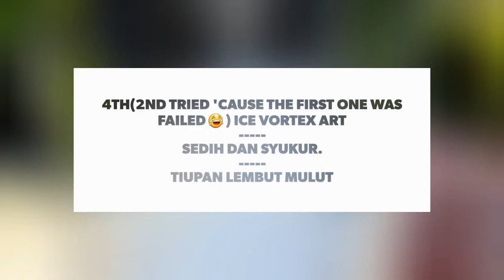Ice vortex 4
Vortex es 4